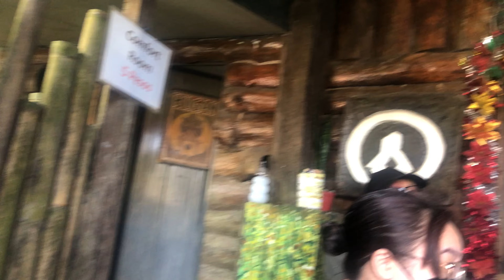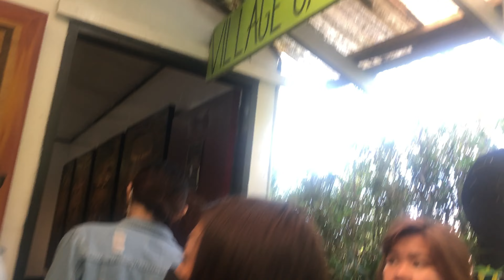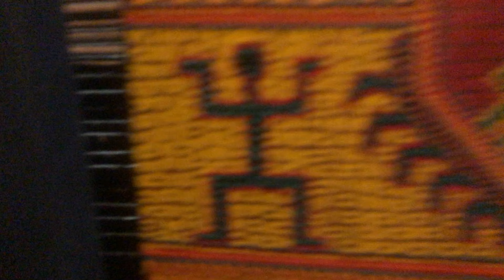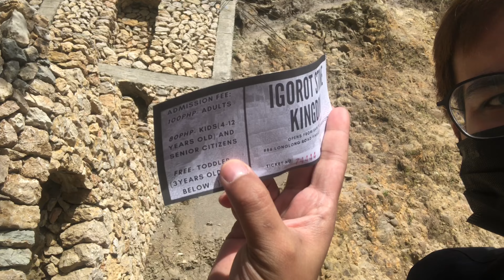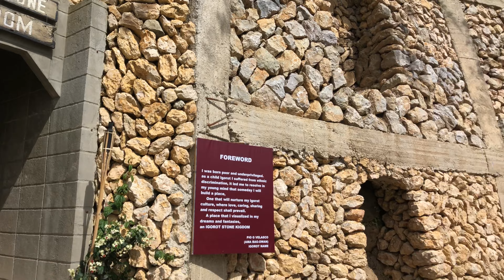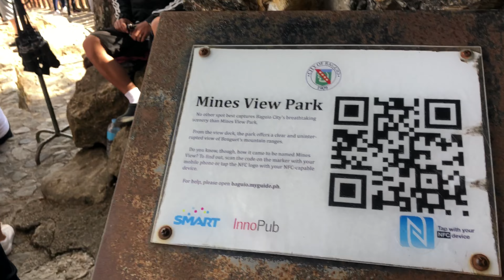Baguio Trip 2021 (Nanigas na lang sa lamig…) | Axel’s Vlog #27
Ang gusto ko lang ay mapasaya kayong lahat kahit sa ganitong paraan 😜